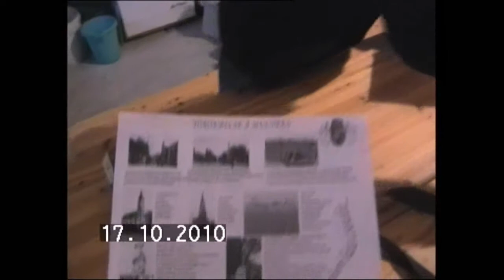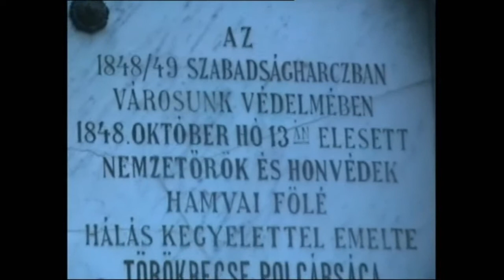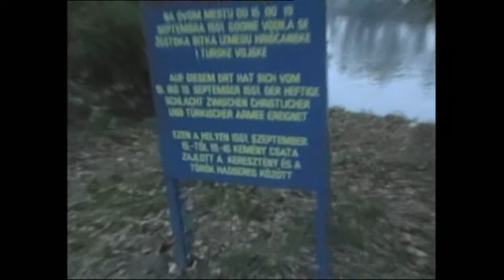2010 10 17 A Magyar Csodaszarvas Egyesület küldöttsége Törökbecsén 18' YouTube 203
Legyen ez a közel 10 évvel ezelőtti felvétel "beharangozó" és kedvcsináló a Magyar Csodaszarvas Egyesület 2020. március 8-án megrendezendő jótékonysági estjéhez, melynek célja a törökbecsei turulmadaras Szabadság-szobor helyreállításának támogatása.